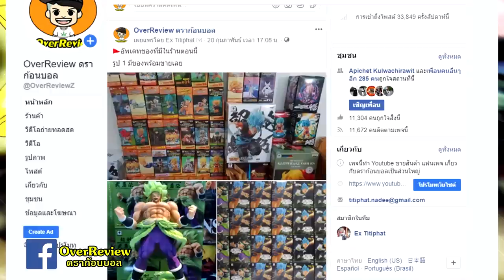ดราก้อนบอล เกือบตัดจบมาแล้ว 9 ครั้ง!!